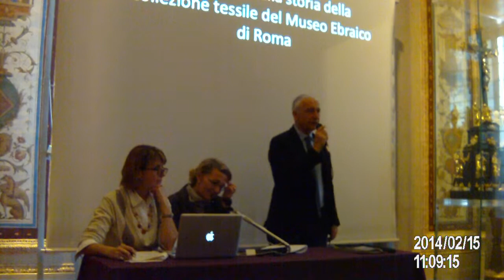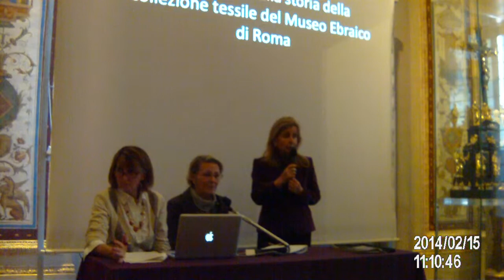Il "benvenuti alla terza conferenza" di Vincenzo Ruggieri e di Andreina Draghi.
Vincenzo Ruggieri saluta gli intervenuti e presenta la Fondazione ai nuovi amici.
Andreina Draghi presenta al pubblico Olga Melasecchi e Doretta Davanzo Poli.